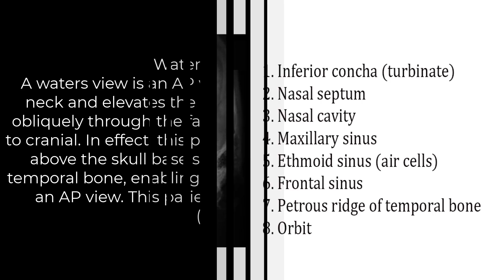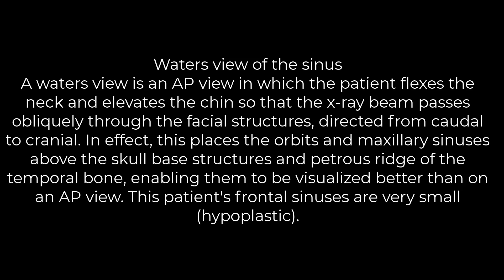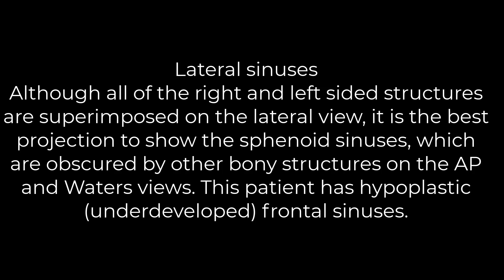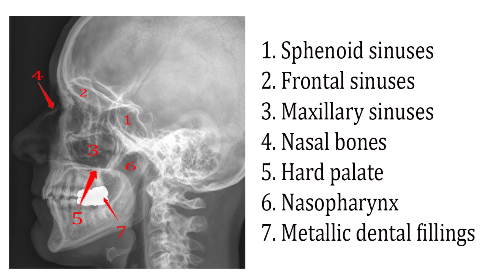Xray of PNS